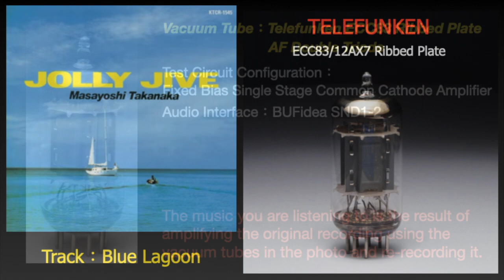高中正義 Masayoshi Takanaka - Blue Lagoon (8-1)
高中正義 - Jolly Jive 1979
Track 1：Blue Lagoon

Tube Amplifier Circuit Version：SND3-2-1 s10
Voltage Amplifier Elements：TELEFUNKEN ECC83/12AX7 Ribbed Plate
Audio Interface：SND1-2 s3